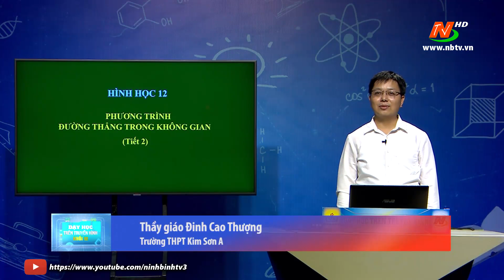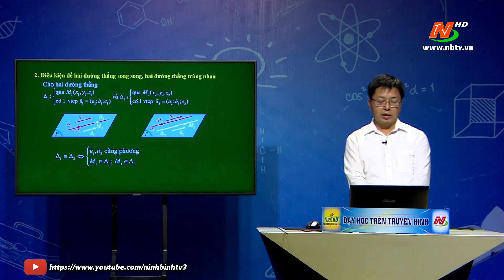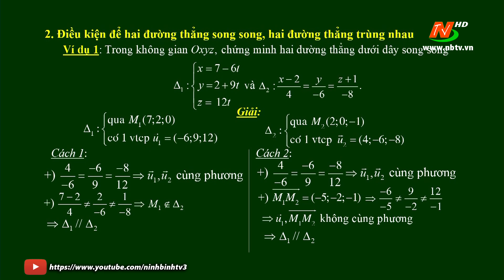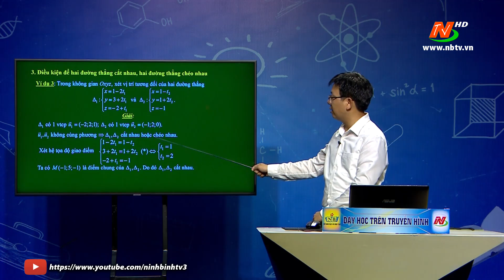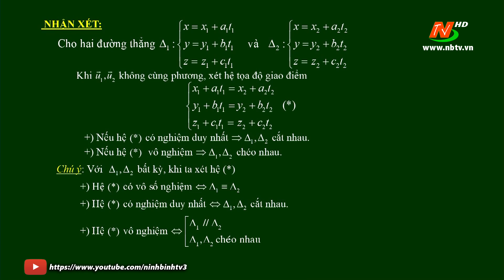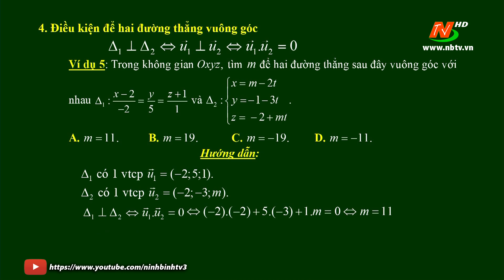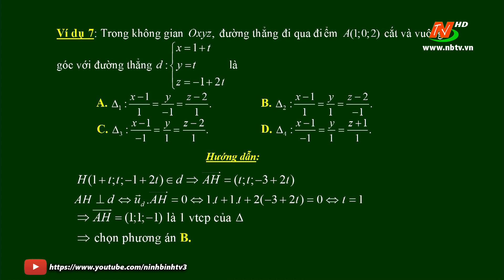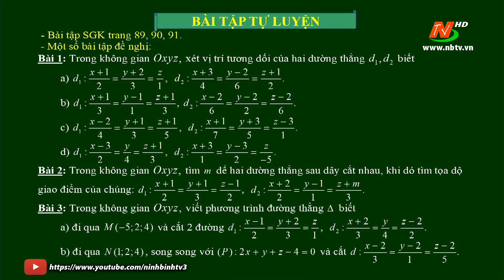Môn Toán - Lớp 12: Phương trình đường thẳng trong không gian ( Tiết 2) | Dạy học trên Truyền hình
DạyhọctrênTruyềnhình Dạyhọconline Dạyhọctructuyen .Đăng ký và cập nhật những thông tin mới nhất của truyền hình Ninh Bình!